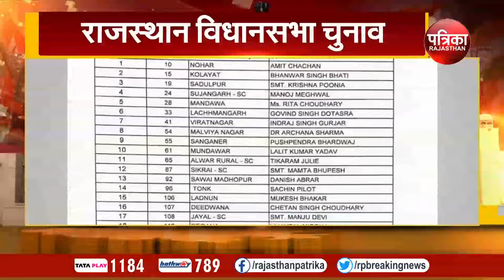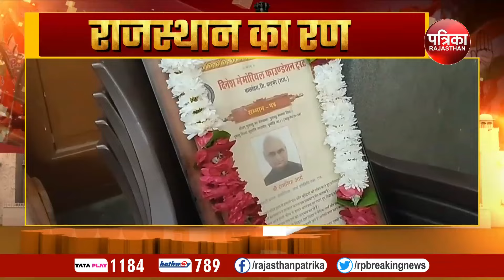देखिए Sujangarh विधायक Manoj Meghwal की पहली प्रतिक्रिया | Rajasthan Election 2023